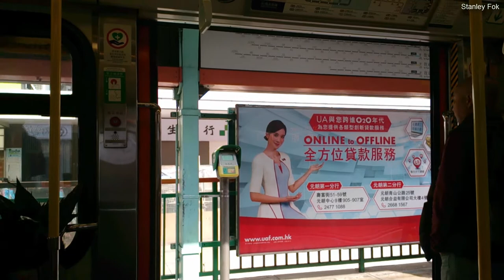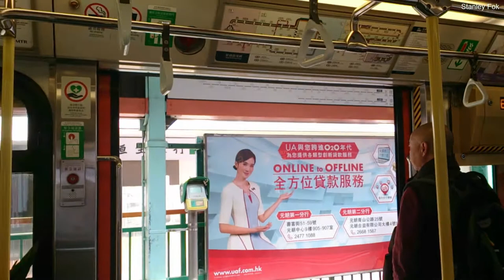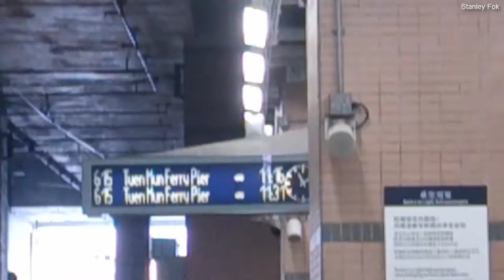【大馬路新月台】輕鐵615線 - 大棠路~元朗 Hong Kong LRT route 615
大棠路站2號月台已改修完畢, 約增加一半空間, 影片中只有數秒可見.
列車為2期車1089, 序號116